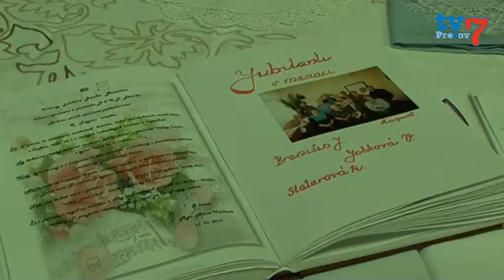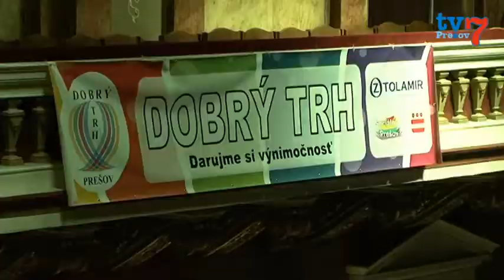Dobrý trh 2014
V priestoroch PKO sa  konal druhý ročník Dobrého trhu. Verejnosť si na ňom mohla kúpiť výrobky z dielní 30 rôznych mimovládnych organizácií, chránených dielní, zariadení pre seniorov aj denných centier. Na slávnostnom zahájení krstila superstaristka Katka Koščová.
Tento rok sa združenia a organizácie  ukázali nielen ako zruční majstri, ale aj umelci.
Na hlavnej ulici vystúpili V kultúrnom programe účinkujúci z radov mentálne a zdravotne postihnutých, seniori aj zdraví umelci.